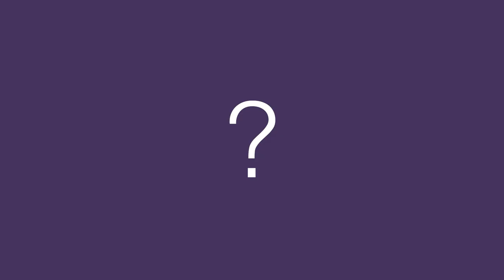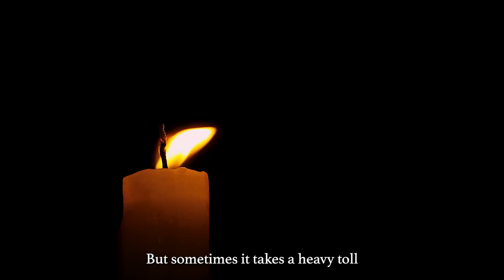Yuxin Du - A3 - Final Cut - Version 1